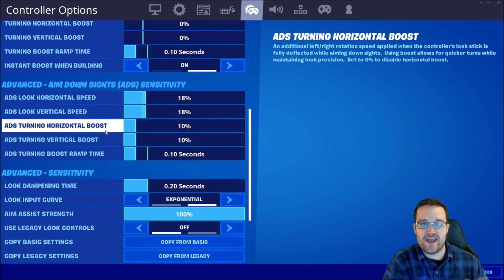Расширенные настройки/секреты ЭКСПОНЕНТЫ для PS4/XBOX ONE/ПК+ГЕЙМПАД. Играем на геймпаде в ГЛАВЕ 2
В данном видео мы подробно разберем все основные настройки экспоненты и узнаем что же дает ей здоровский буст при стрельбе. Демонстрация геймплея на экспоненте

Перевел и озвучил bora_3232

Превью запилил Аламаз Аюханов.
За идею для видоса спасибо OTECH_IGRI.

✏ Мой тег в "Поддержке авторов" "bora_3232" . Так же это действует в магазине "Epic Games Store"!